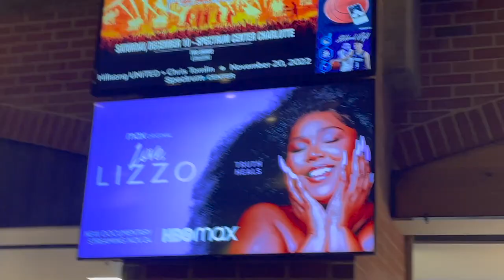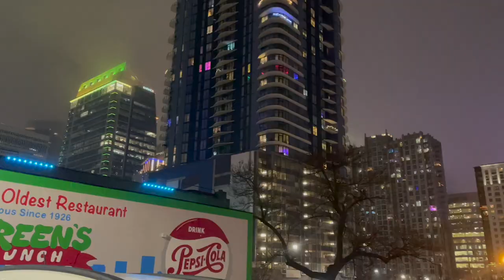CHARLOTTE VLOG | LIZZO STAGED DIVED | SKY BAR | FACE REVEAL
Hello Everyone Welcoming You to Yet Another Weekly Vlog. Thank You All For Your Encouragement And Participation In This Journey, Which Is Already So Rewarding.